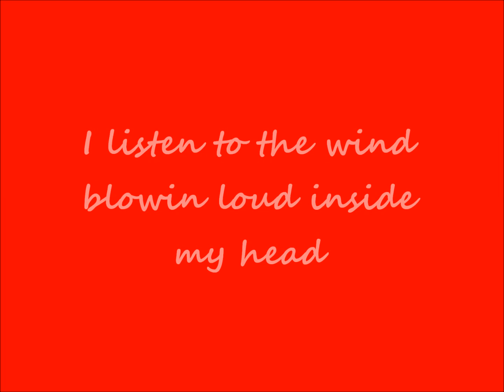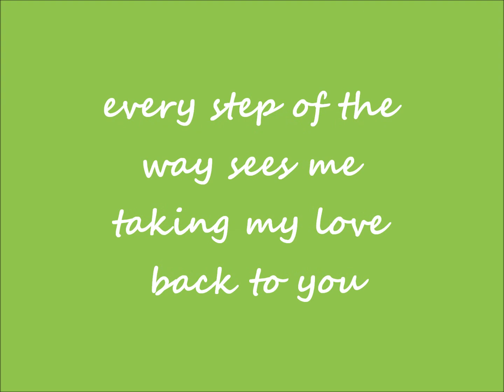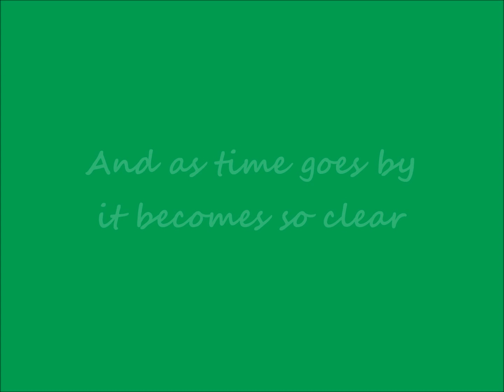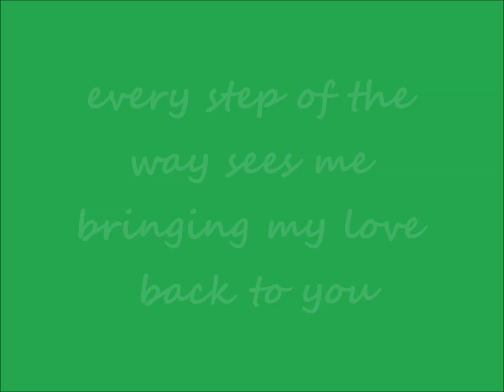Sonohra - Love is here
Sonohra - Love is here -Testo della canzone